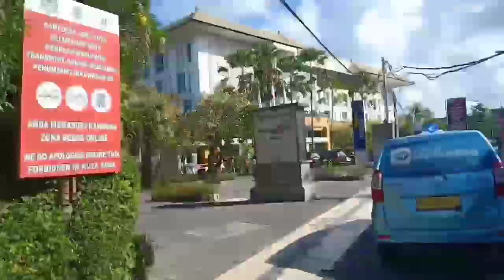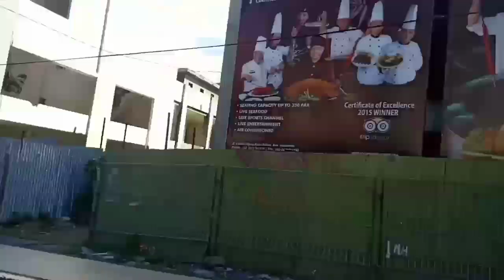VLOG PERDANA DI PANTAI BALI. (sok bule. kwkw)